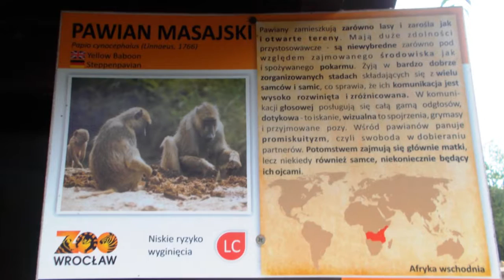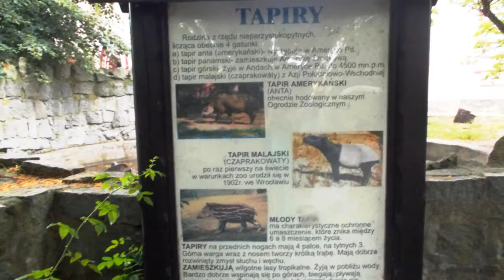Zoo Wrocław - Małpy, Tapiry, Tygrys, Wilk - Ogród Zoologiczne we Wrocławiu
✅ Ogród Zoologiczny we Wrocławiu – ogród zoologiczny znajdujący się przy ul. Wróblewskiego
1–5 we Wrocławiu, otwarty 10 lipca 1865. Jest najstarszym na obecnych ziemiach polskich
ogrodem zoologicznym w Polsce. Powierzchnia ogrodu to 33 hektary.

🎬 Treści użyte w filmie wykonała i udostępnia @MariaTravelNaturePOLAND

▶ Muzyka: Chris Zabriskie: Pick Up a Convict on Alcatraz